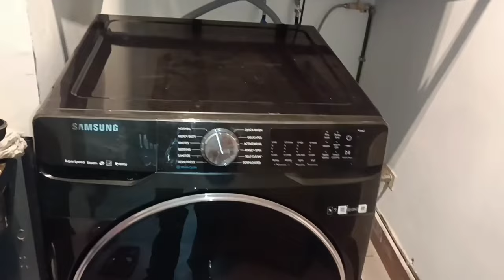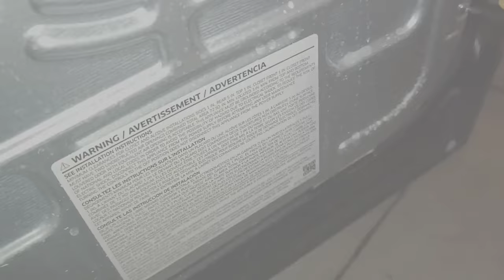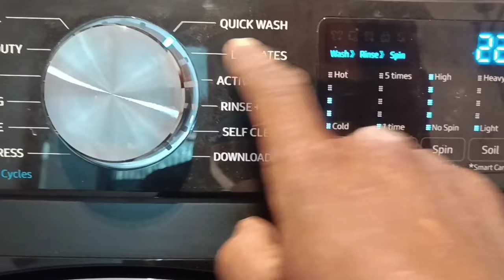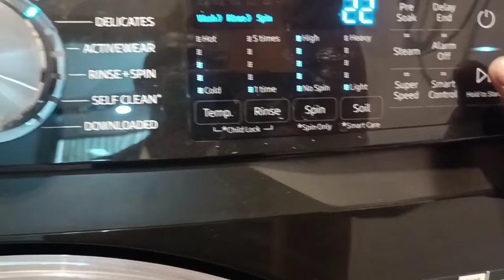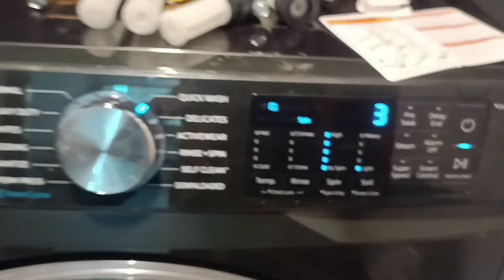Lavadora Samsung inverter,Vibra o brinca cuando centrífuga, de lavado frontal